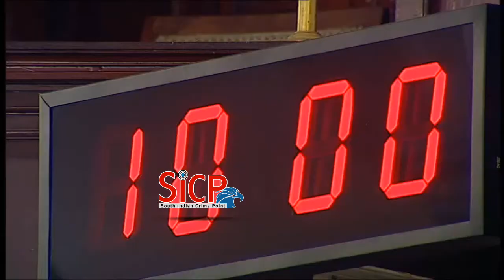Tamil Nadu Assembly Session Question Hour 28/06/2018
Tamil Nadu Legislative Assembly

Collective storage in major south Indian reservoirs is 22% of their total capacity

CHENNAI: The current collective water storage in 31 major reservoirs spread across five south Indian states is 22% of their total capacity.

These reservoirs in Andhra Pradesh, Telangana, Karnataka, Kerala and Tamil Nadu, under the monitoring of the Central Water Commission (CWC), have a collective total live storage capacity of 51.59 BCM.

According to an official statement by the Union ministry of water resources, the total live storage available in these reservoirs is 11.27 BCM, which is 22% of total live storage capacity of these reservoirs.

"The storage during the corresponding period of last year was 9%, and average storage during the corresponding period in the last ten years was 19% of the live storage capacity of these reservoirs," the statement said. Thus, the storage during current year is better than that in the corresponding period of last year and is also better than the average storage during the corresponding period of last ten years.